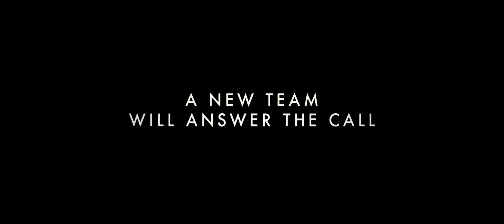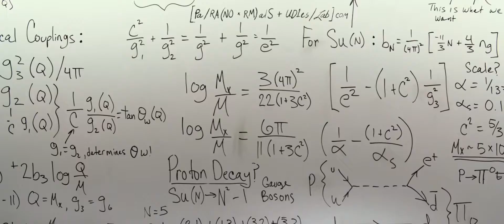Ghostbusters (2016) Trailer HD | Melissa McCarthy | Kristen Wiig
Ghostbusters (2016)

Following a ghost invasion of Manhattan, paranormal enthusiasts Erin Gilbert and Abby Yates, nuclear engineer Jillian Holtzmann, and subway worker Patty Tolan band together to stop the otherworldly threat.

Director: Paul Feig
Writers: Katie Dippold, Paul Feig
Stars: Melissa McCarthy, Kristen Wiig, Kate McKinnon